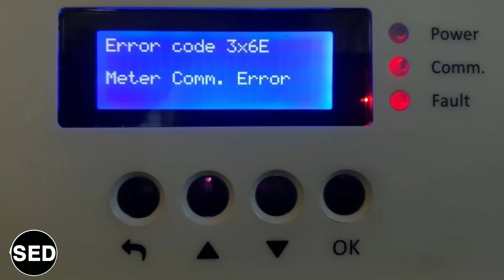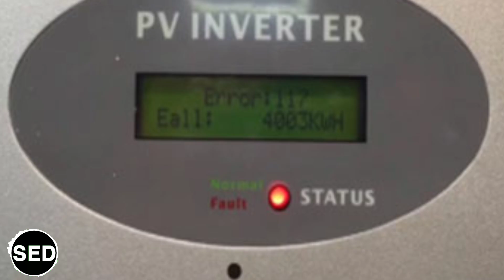Solar DC cable Management vs Insulation Fault , How to increase Plant Availability 100%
IMPORTANT Solar Videos